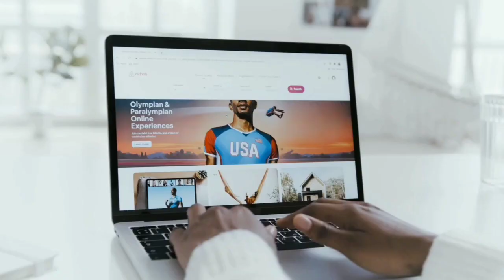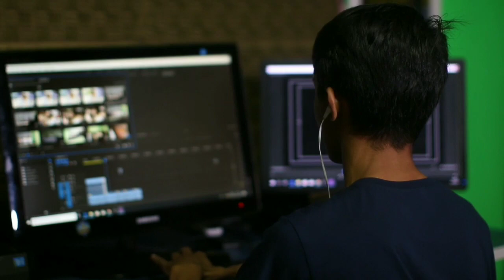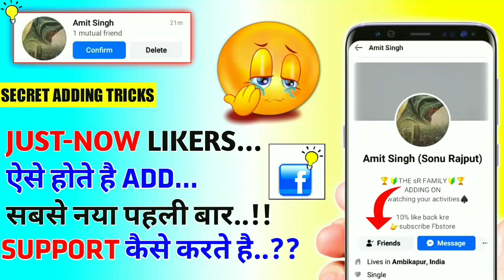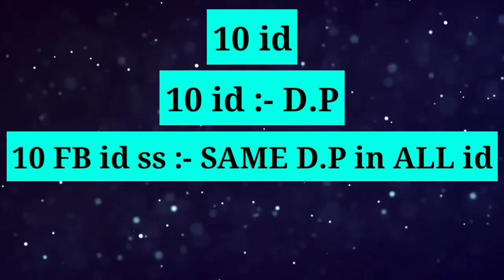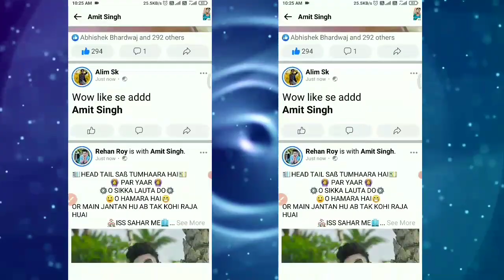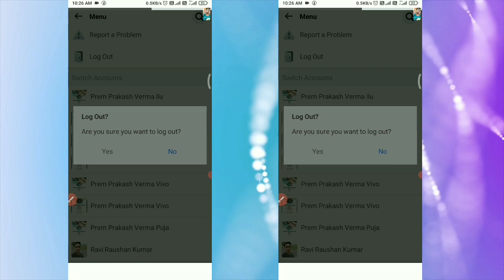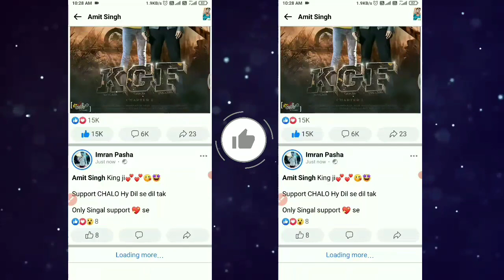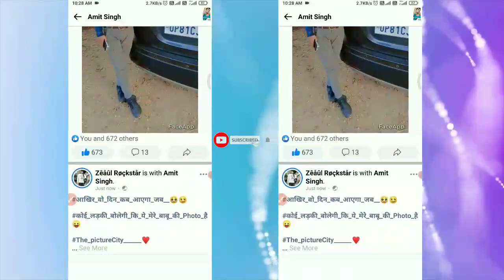Amit Singh id me Add Kaise Karen 2022 | Amit Singh fb King | Single Supporters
⏭️दोस्तो मै आज के इस वीडियो में बताया हुं :-
Amit Singh id me Add Kaise Kare | Amit Singh fb King | Single Supporters

🔴HOW TO ADD AMIT SINGH

🔴HOW TO ADD ADITYA PRATAP SINGH
     SEASON (JUNE-JULY 2021)

⚠️अगर आपकी कोई समस्या या सुझाओ है तो Comments करना ना भूले ⚠️